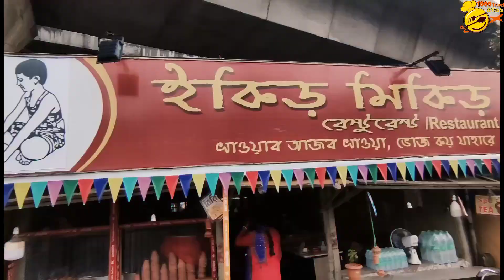Newly opened মাটি Resturant In kolkata 😍😳| মাটিBhare Khawadawa🤤|Combo Starting From @60Rs😳 Cheapest🔥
Recently we have visited Village Theme Resturant in kolkata ... The ambience is like the old soil house. The food was also hygenic and good in taste we have tried. You can feel a different atmosphere for sure.

Dahi Vada 40Rs.
Veg Fried Rice 60Rs.
Paneer Makhani 90Rs. (8psc)

Resturant name:    IKIR MIKIR RESTURANT

Address:
Bus Stand, Dakshineswar, Kolkata, West Bengal 700035

Welcome to our World in where you will find
unique food reviews
unique travel spots
entertainment
saheries
infotainment
and
MON BHORA BHALOBASA PATE BHORA KHIDA

1000Travel&Taste gives you Best food and restaurant review and we are explore lovely hidden place of West Bengal. So be ready for getting infinity "Mon vora valobasa ar pet vora khide" from 1000Travel&Taste (1000Travel Test).Kotha dilm " Taste hobe best , ghora hobe without rest, dekhle to valobastei hobe swader channel 1000Travel&Taste". Notun bondhuder janai suswadu swagotom ar purano ra always old is gold . so sathe thako Taste and Travelkorte thako